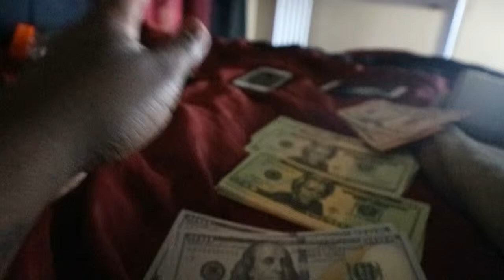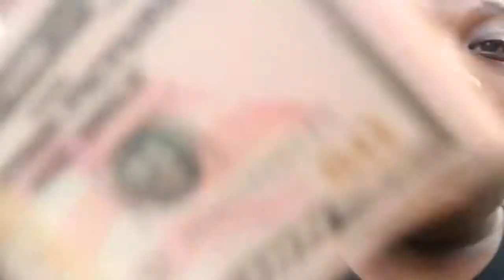MONEY!!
After weeks of being gone i'm here once again...